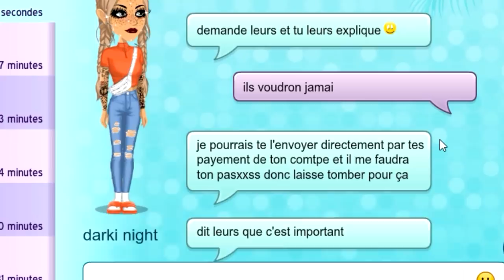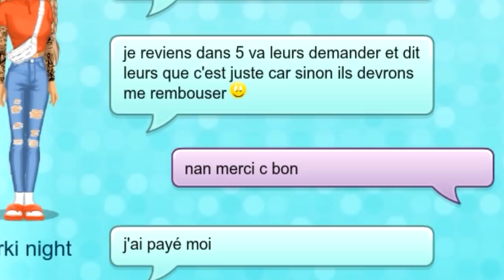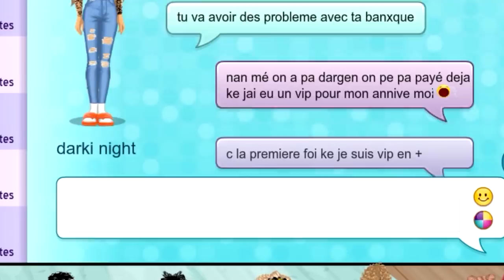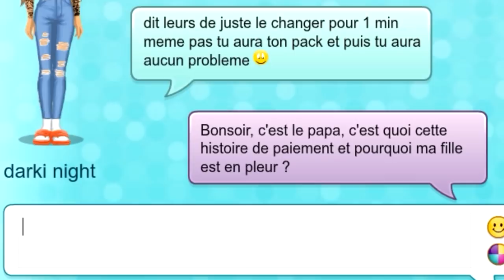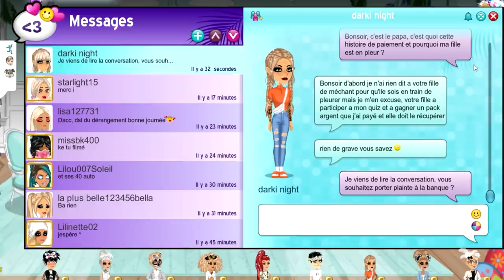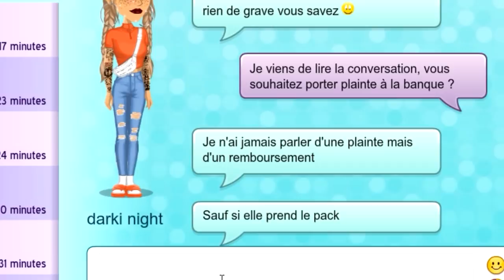ELLE ME MENACE SUR MSP 😨 (2/3)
🍋 Kuku ! Nouvelle vidéo msp :) à la base lle voulait me faire VIP mais au final ça finit pas très bien lol

💬 Musical.ly : quinzelyoutube

🎮 MSP : Quinzel Youtube
🎮 ID Origin : QuinzelYTB
🎮 Roblox : QuinzelYoutube